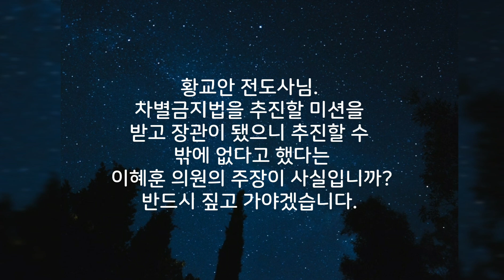황교안 동성애옹호법 추진의 진실은? : "그 법무장관은 하나님의 사람으로 알려져 있었지만" 이혜훈 의원 주요발언 영상과 자막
영상제작 플레비언교회개혁연대 주의검을보내사